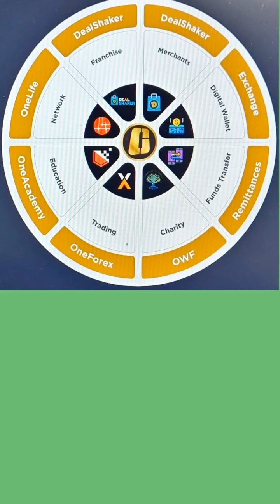ONE TV NEWS 금융 리폼! / 한·미 금리차 1.5%p '23년만에 역대 최대'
* 동영상 게시일 : 2023년 3월 23일 수요일 오전 9 :30
* 방문상담 예약 : 30분 : 5만원 / 1시간 : 10만원
     -) 일정 : 3월 23일(목)
     -) 시간 : 오후 2시~ 3시 예약확정됨 / 3시~4시 예약가능
     -) 장소 : 수원교육장 수원쉼터
     -) 예약방법 : 입금후 문자예약 =) 확정통보
     -) 장소 : 수원시 팔달구 효원로 265번길18 성보빌딩 2층 수원쉼터
                   (수원시청역 7번출구)
                   홈플러스 유료주차, 수원시청 3시간 무료주차 가능(평일,목요일)

* 강의자/상담자 : 김일석 / 연락처 : 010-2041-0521(문자접수, 통화안됨)
  후원계좌 입금계좌 동일 : 매월 1만원 후원, ONE 공동체 발전을 위해 사용함
  ONE 입금 후원계정 : kislife # 11626692 / ONE 공동체 발전을 위해 사용함, 회원유치용 사용

1. 강남선릉 특별강의 (6명 정원제/1인당 10만원)
    -) 강의제목 : 원마케팅, 부동산 교환컨설팅
    -) 일정 : 3기 3월 28일(화) PM 2시~4시  접수중
    -) 장소 : 선릉역 4번출구 앞, 입금후 문자예약 -) 장소 문자 확정통보

2. 수원교육장 (20명 정원제/1인당 2만원)
    -) 강의제목 : 시스템 변화대응 전산교육 / 원에코시스템 방향과 비전
    -) 일정 : 3월25일(토) PM 2시~4시 접수중 (입금후 문자예약 : 확정통보)
                   홈플러스 유료주차, 수원시청 3시간 무료주차 가능(평일)

 3. 방문상담 예약 : 30분 : 5만원 / 1시간 : 10만원
     -) 일정 : 3월 23일(목), 3월 24일(금), 3월 30일(목), 3월 31일(금)

 4. 유료 전화상담 : 30분 5만원, 1시간 10만원
     -) 예약방법 : 결재후 문자예약 =) 상담시간 확정통보, 조정

 5. 단체강의(2시간) : 서울, 수도권 30만원, 지방 40만원, 제주도 50만원
     -) 예약방법 : 입금후 문자접수

 6. 저자 김길우(필명)
    ”부자가 되고 싶다면 집대신 땅을 사라“ 15,000원 (1만원현금/ ONE 0.1개)
    ”평범한 직장인을 부자로 이끄는 소액 토지투자의 비밀 16,000원 (1만원현금/ ONE 0.1개)
    수원교육장 전속판매 (ONE 입금계정 : kislife #11626692)

 7. 수원교육장 제본용 교재 구입 : 3만원 (입금후 문자 신청접수)
     신청수량만 제본함.

 8. 투자 조언을 하지않으며, 정보공유 차원으로만 영상을 공유합니다.

 9. 비즈니스 접수
    홈페이지 : dealshaker.biz